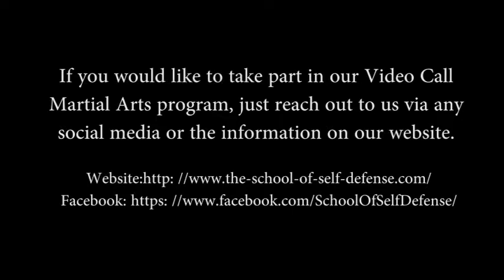Offering Video Call Classes for Covid-19